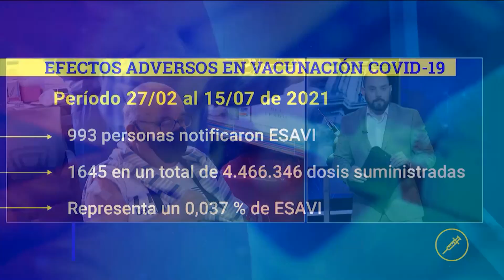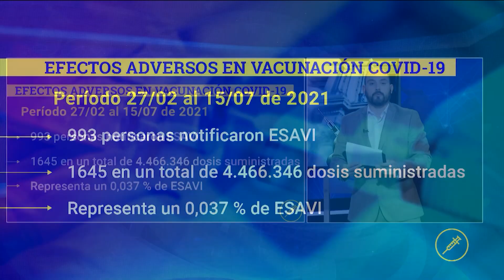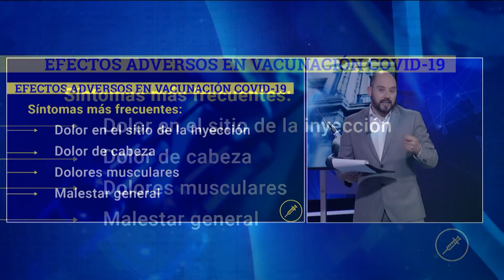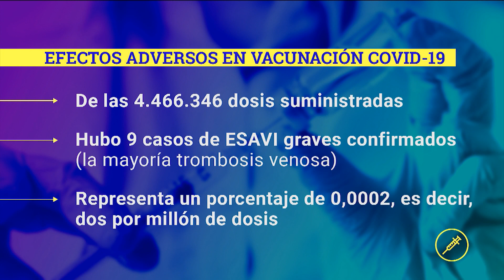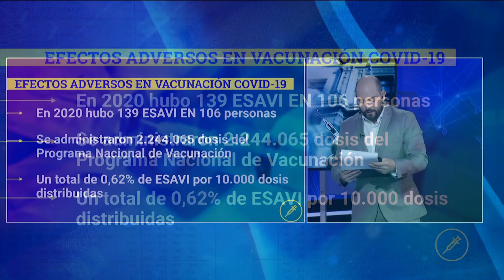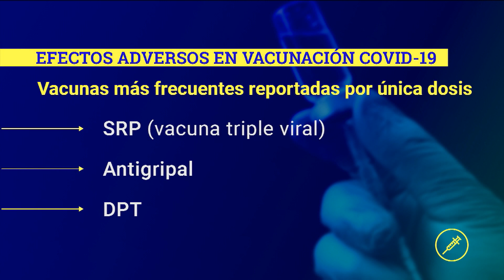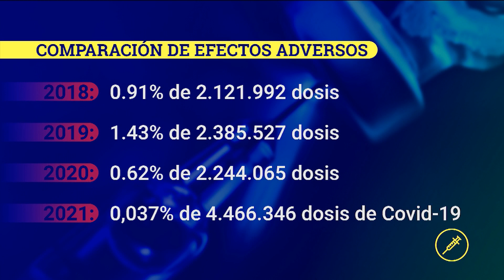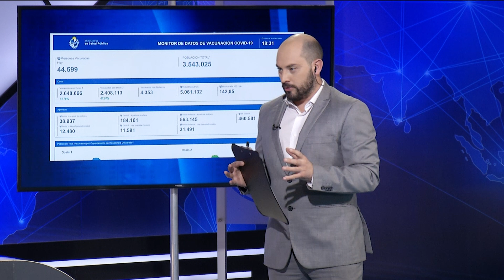Vacunas contra el COVID-19: ¿Es normal que se presenten efectos adversos?